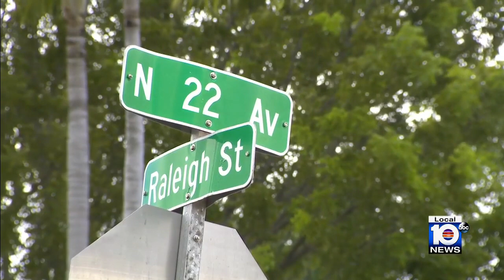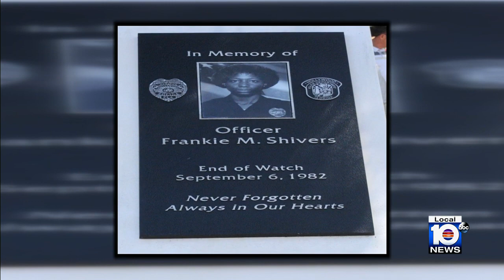City honors 2 police officers' sacrifice in Hollywood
City officials meet to honor two fallen Hollywood Police Department police officers by renaming a building: "Officer Frankie M. Shivers and R.D. Sanders Neighborhood Network Center."